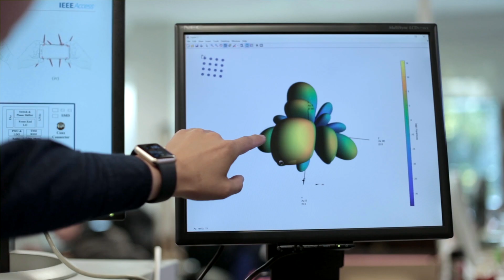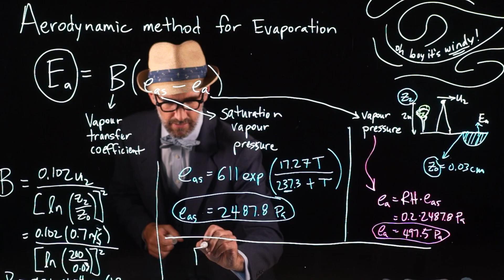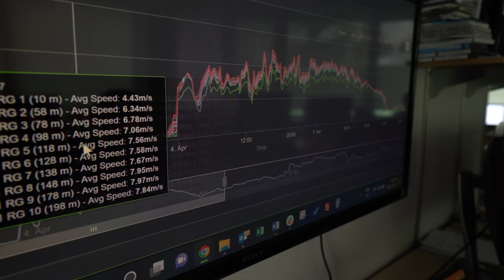Why come to UVic for Engineering and Computer Science?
Dean Mina Hoorfar shares highlights from UVic Engineering and Computer Science -- how our students benefit from an array of hands-on experiences, how our researchers are creating practical innovations to solve real-world challenges, how we're expanding to meet society's huge demand for engineers and computer scientists, and how we're creating a vibrant culture of inclusion and respect.